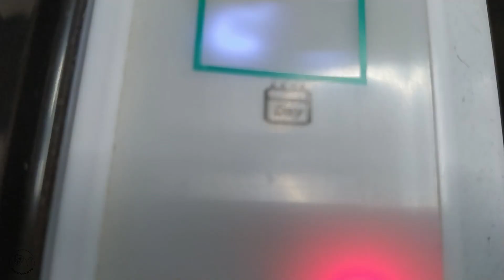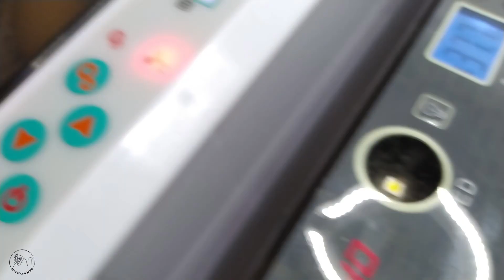Vlog, Moje pierwsze pisklaki sileczek